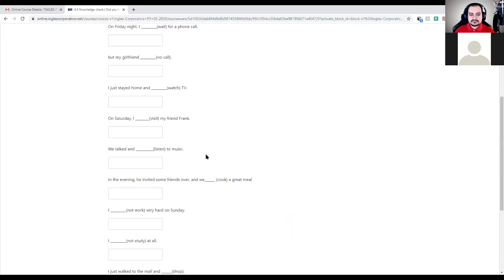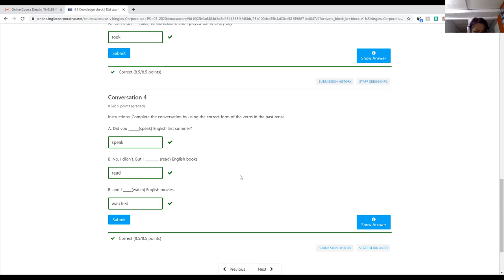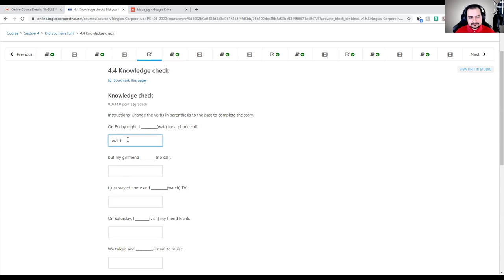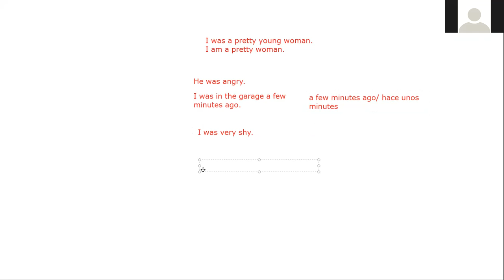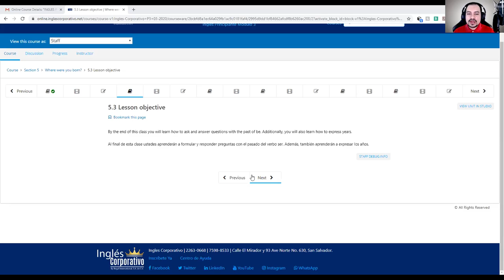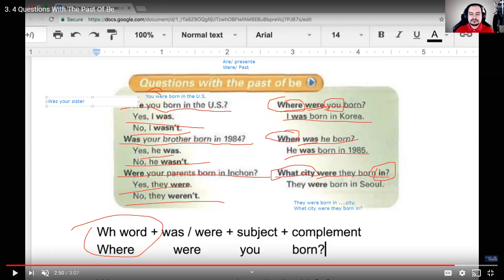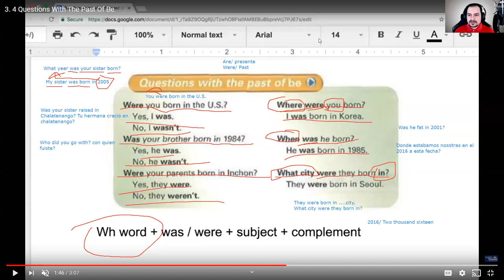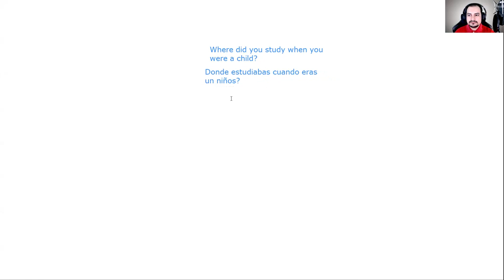Ingles Corporativo- Questions with the past of be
During the class, we discussed questions with the past of be.

Durante la clase, discutimos sobre preguntas con el pasado del verbo ser.